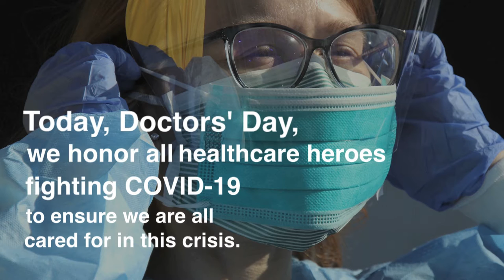Thank You, Healthcare Providers!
For National Doctors’ Day, honor the exceptional healthcare providers who are heroes in the fight against COVID-19, with a gift to our COVID-19 Community Emergency Response & Recovery Fund